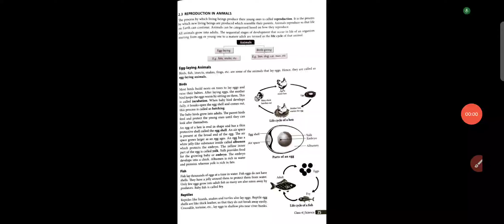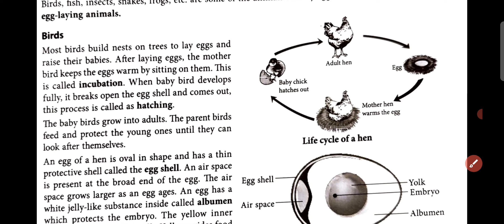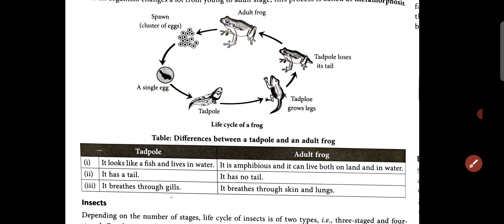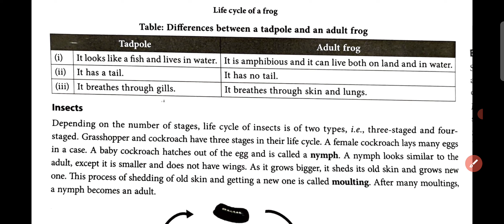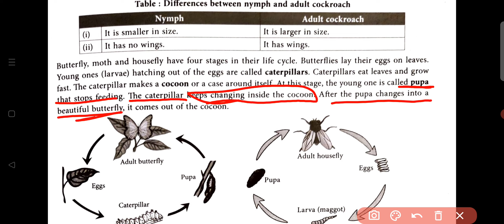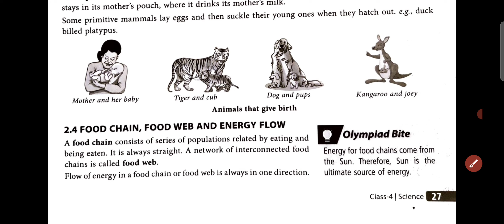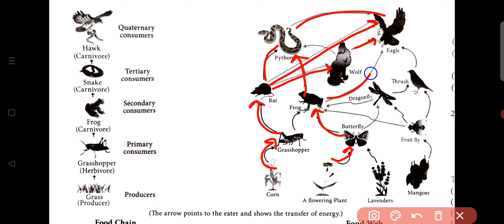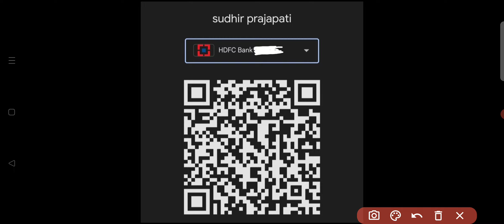NSO ~ Olympiad Prep Guide | Class- 4 | C- 2 | Animals ~ Self Test~ 4 | L 1 & 2 | By - Sudhir Sir